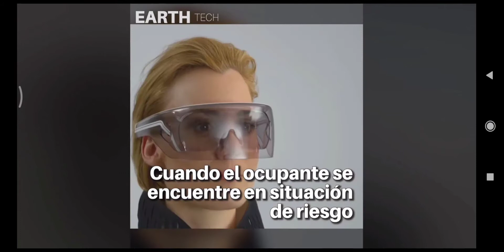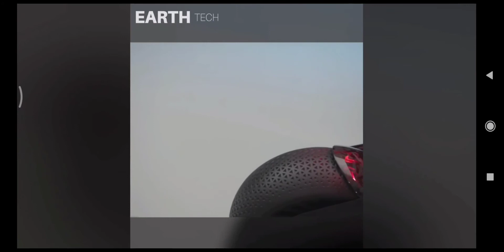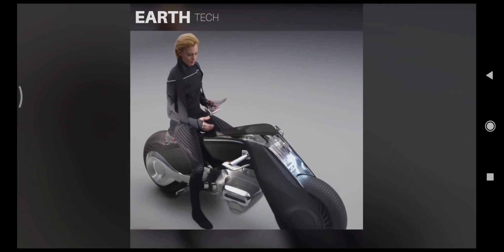Así serán las Motos en el Futuro